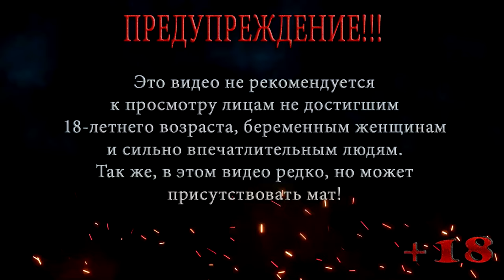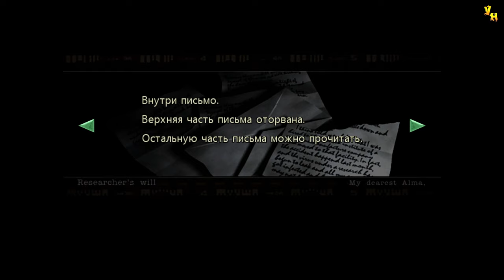Resident Evil | Biohazard HD REMASTER | Компания за Джилл | Сложно | Серия 5 | Сыворотка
Прохождение игры Resident Evil | Biohazard HD REMASTER
Компания за Джилл
Локация: Особняк
Серия 5: Сыворотка

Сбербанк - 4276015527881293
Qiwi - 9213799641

Resident Evil | Biohazard HD REMASTER — Признанная классика жанра ужасов снова с нами! Встречайте обновленное издание игры Resident Evil в формате HD.
В 1998 году для расследования странных убийств в окрестности города Раккун-сити направлен отряд особого назначения. На бойцов нападает стая кровожадных псов-мутантов, и они пытаются спастись в усадьбе неподалеку. Но и там все пропитано запахом смерти. Боеприпасов мало, а борьба за выживание трудна. Графика стала подробнее, сохранив прежний ужас. Благодаря улучшенному разрешению и динамическим 3D-моделям декорации наполнились деталями. Чтобы придать картине еще больше реализма, в Resident Evil | Biohazard HD REMASTER добавлены ореолы вокруг источников света и другие видеоэффекты, которые на момент первого выхода игры были не освоены.
Декорации в высоком разрешении — фоны были сконструированы заново, теперь в них сочетаются высококачественные неподвижные изображения и анимированные трехмерные модели. В Resident Evil | Biohazard HD REMASTER поддерживается широкоэкранный формат (16:9), позволяющий еще глубже погрузиться в происходящее.
Изображение в этом формате прокручивается. Те его части, которые выходят за верхнюю и нижнюю границы экрана, автоматически перемещаются в поле зрения вслед за движением персонажа. Формат экрана можно выбрать в любой момент игры.
В Resident Evil | Biohazard HD REMASTER так же улучшенный звук — звуковое сопровождение обновлено, повышена частота дискретизации, появилась поддержка пятиканального объемного звука. Можно использовать традиционные элементы управления или новую их версию, где персонаж движется в ту сторону, куда наклонен джойстик. Тип управления можно переключить в любой момент игры.